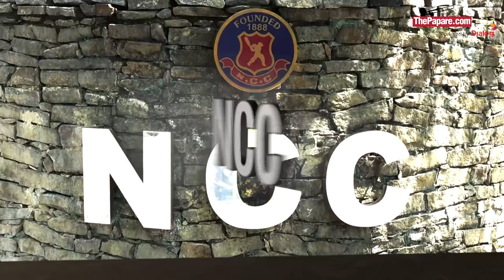NCC - Cricket Preview 2016/17